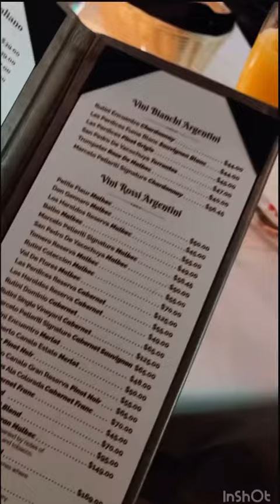Coppola’s Bistro Restaurant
Amaazing food! The whole experience from start to finish was great , high quality plates, selection of wines and great service. Our waiter ( Michael )was awesome, the staff also worked as a team in bringing and cleaning up , The food can’t get better, doesn’t matter what I get,  I end up liking it, Legitimately one of the best restaurant around , Great atmosphere with really nice people.Everything was
de-li-cious. Highly recommended. I am definitely going back.